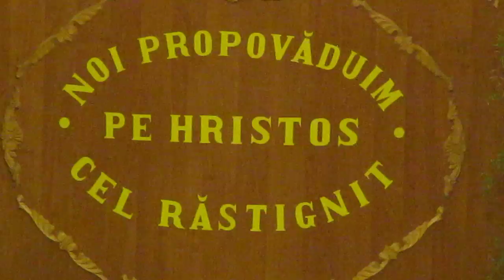Adi - Cînd nici nu existam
Evanghelizare Bis.Corjeuti